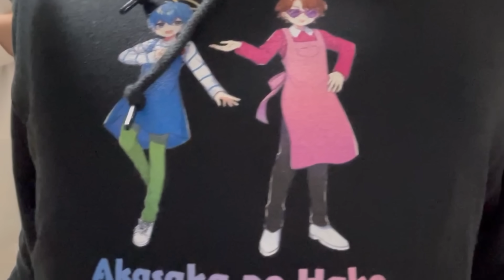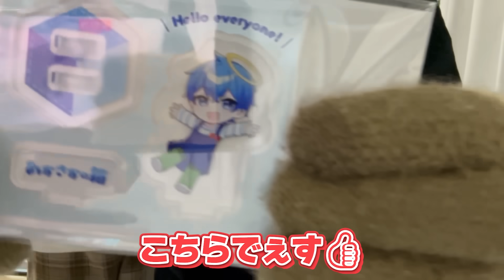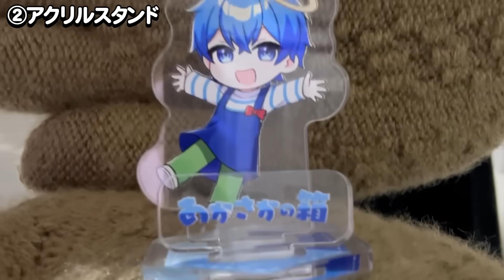あかさかとおかんからハッピーなお知らせ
ハローエブリワン！あかさかの箱です📦
月・水・金・土の週4本投稿予定！【長期休みの場合は毎日投稿】

おかんCH @luiaaru

ファンレター・プレゼントの送り先はこちら↓
〒107-6228